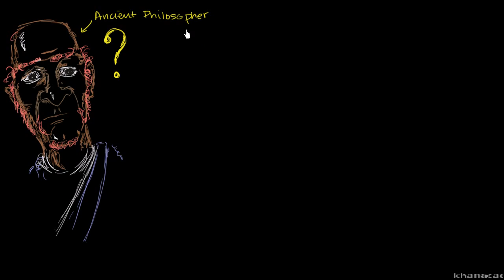Dlaczego mnożenie dwóch liczb ujemnych daje liczbę dodatnią?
why-a-negative-times-a-negative-is-a-positive Polska ścieżka dźwiękowa wykonana na zlecenie Centrum Fizyki Teoretycznej PAN ze środków grantu Tides Foundation. Czyta Dariusz Wieteska.